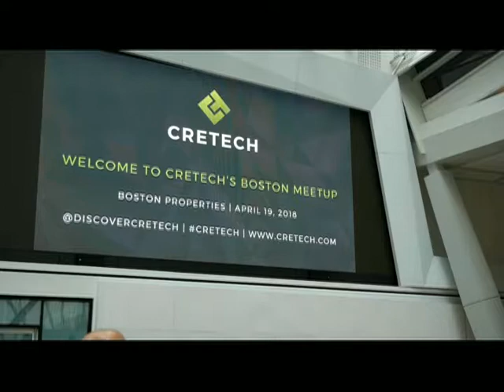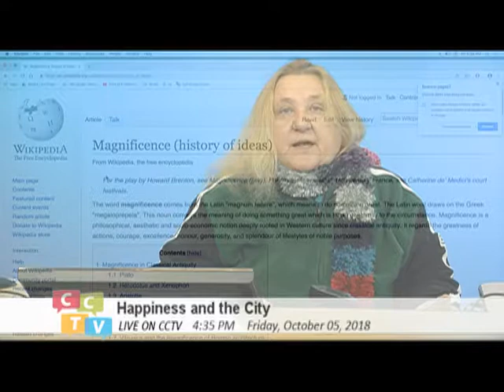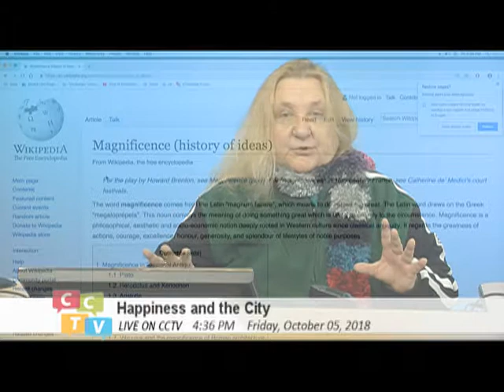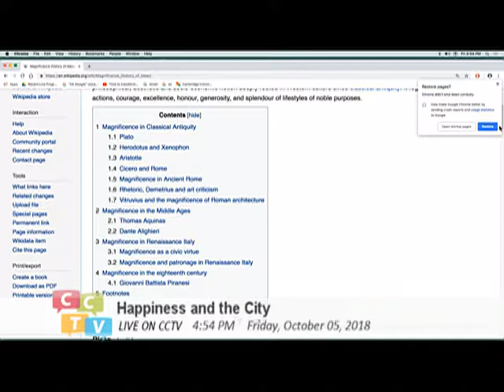Why the acceptance of MAGNIFICENCE makes us feel beautiful?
The idea of magnificence has brought a lot of beauty and joy to The World. Let's bring knowledge and acceptance of magnificence to our lives!